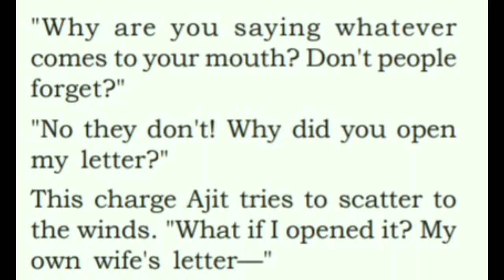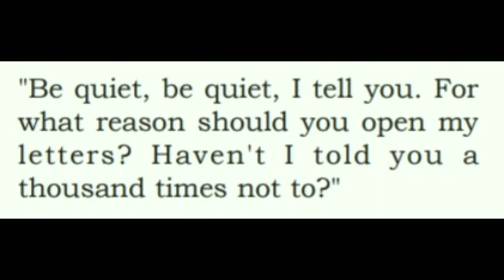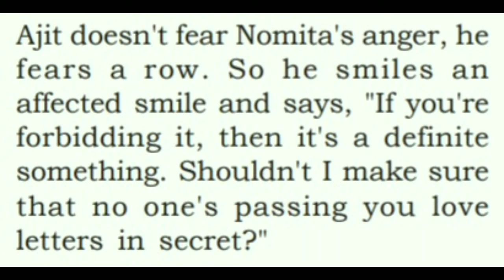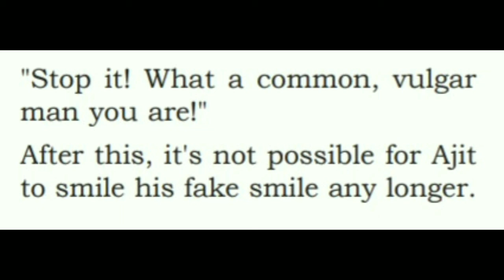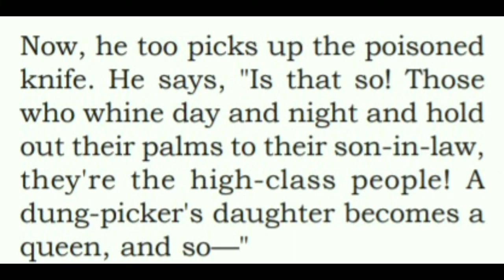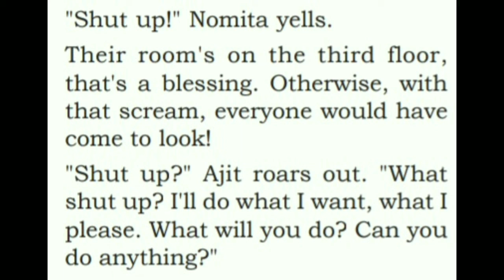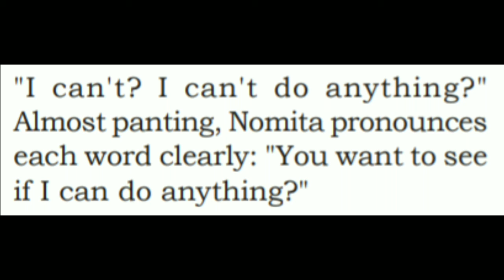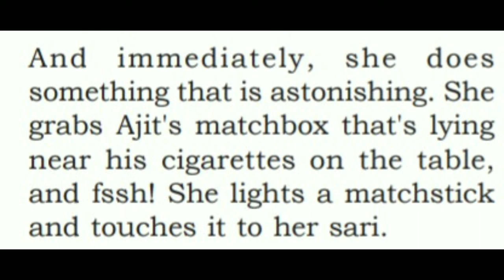Plus two English Unit 1 Lesson 3 ( Matchbox part 4 )